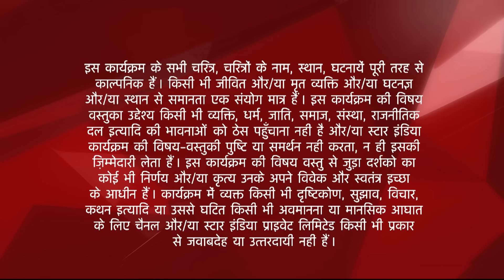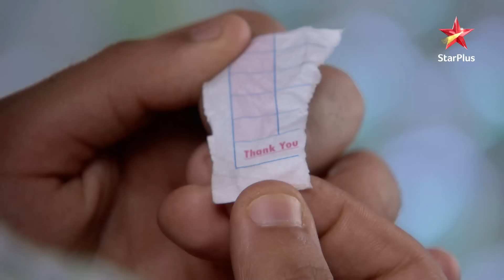Diya Aur Baati Hum | Sandhya ne kiya Meenakshi ko confront!